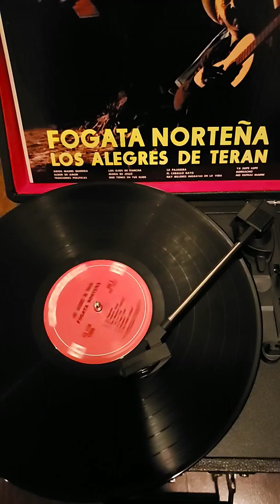LOS ALEGRES DE TERAN NO SUFRAS MADRE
Lp los alegres de teran no sufras madre colecciones del fructuoso Martínez producciones teitipac